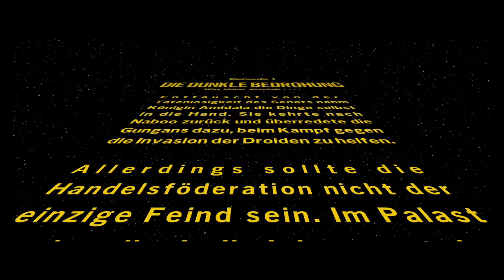Lego Star Wars-Die Skywalker Saga(Deluxe)- [Episode1]Finale Episode1[Switch]Part 7🐺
Migelchen,Darovit and Frinds!

Software
Wolfsavatar : Facerig